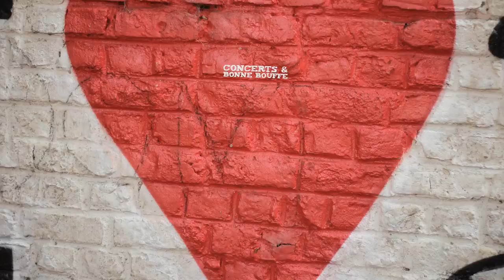Teaser Festival "JAZZ EN FAMILLE" /// 6,7 et 8 juin au Tire-Laine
Un festival de  en plein cœur de Moulins au Tire-Laine !!!
Pas besoin de s'y connaître en  pour en profiter !
Entre le trompettiste italien Flavio Boltro, la guadeloupéenne Tricia Evy, le Big Band de 16 musiciens et le combat d'impro zicos Vs cuisto, tout est fait pour rendre cet événement familial, festif et convivial. Au total une dizaine d'événements étalés sur le week-end dans le jardin du Tire-Laine (400 m2 de fraîcheur !).
L'opportunité d'assister à une multitude de concerts attablés au pied de la scène avec une restauration sur place assurée par le Lycée Michel Servet.

Renseignements :
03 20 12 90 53